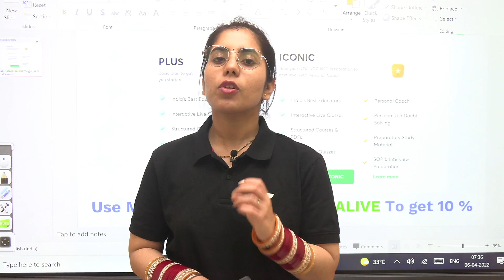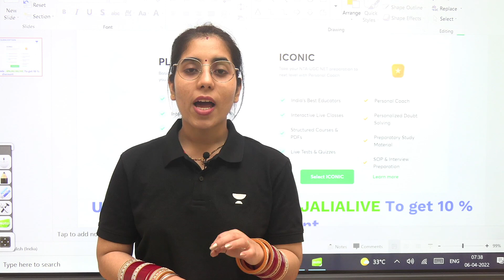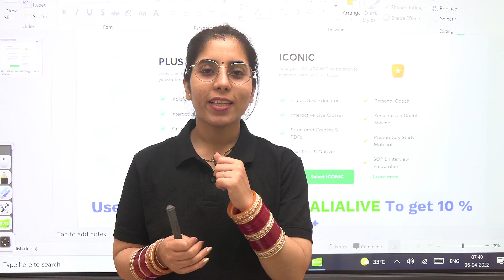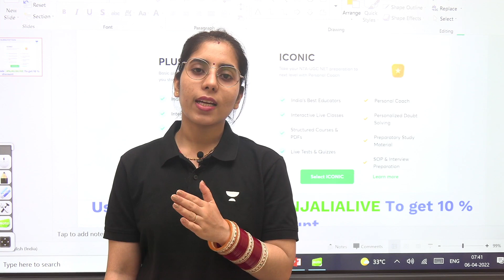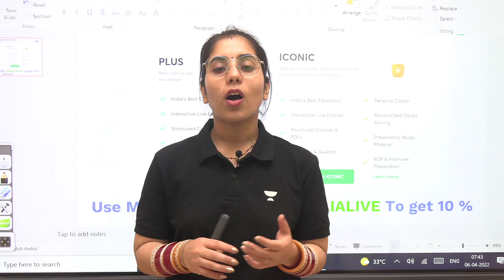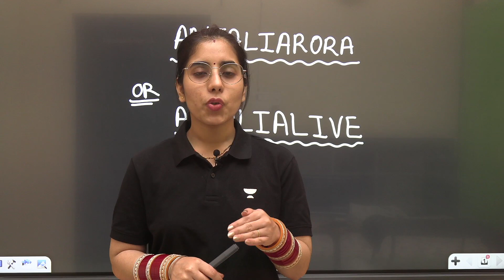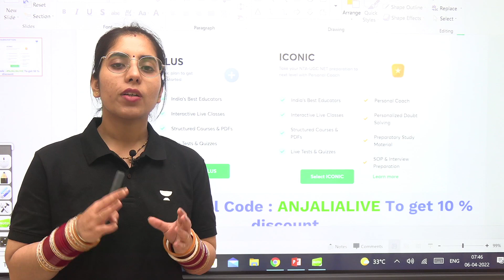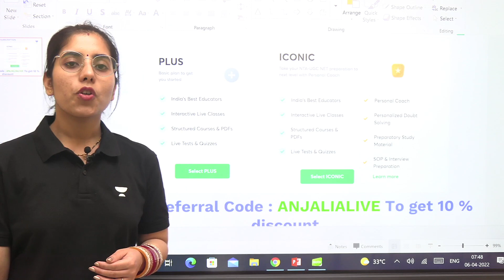Complete Guidance To Do The Best Preparation For CSIR NET/GATE/All Exams in 2 Months |Know All Steps